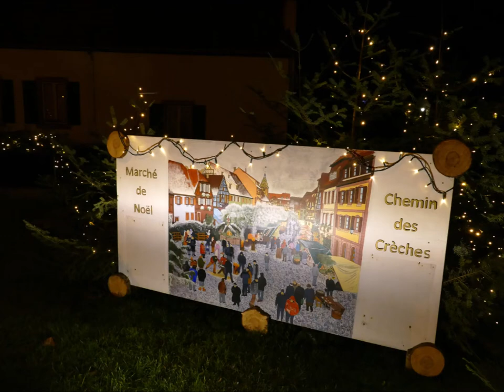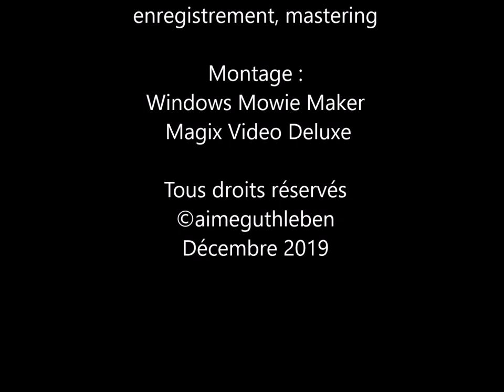Noël illuminé - illuminated Christmas - Beleuchtete Weihnachten / BERGHEIM Alsace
Je vous invite à découvrir de nuit le bourg médiéval de Bergheim, à quelques kilomètres de Riquewihr, Ribeauvillé, Colmar...  Noël s'illumine et nous sommes invités à regarder de tout côtés pour voir les maisons alsaciennes,  aux pans de bois, qui scintillent avec les lumières de ces guirlandes multicolores et les crèches de Noël que l'on découvre durant notre promenade.
L'esprit de Noël est ainsi dans l'esprit de chacun, en plus des marchés de Noël de Strasbourg "élue Capitale de Noël" à 40 mn et de  Colmar à 20 mn de route. C'est également un superbe décor pour faire illuminer le regards des enfants dans cette ambiance de Noël.
Qu'il est doux et agréable de découvrir ainsi l'Alsace, belle en toute saison.
Bonnes fêtes de Noël et de Fin d'année  à toutes et à tous.

Ich lade Sie ein, nachts das mittelalterliche Dorf Bergheim zu entdecken, wenige Kilometer von Riquewihr, Ribeauvillé, Colmar entfernt. Weihnachten brennt und wir sind eingeladen, von allen Seiten die elsässischen Fachwerkhäuser zu betrachten, die im Licht dieser bunten Girlanden und der Weihnachtskrippen erstrahlen, die wir auf unserem Spaziergang entdecken. Es ist auch eine großartige Kulisse, um die Augen von Kindern in dieser Weihnachtsatmosphäre zu erleuchten. Die Weihnachtsstimmung ist also in aller Munde, zusätzlich zu den Straßburger Weihnachtsmärkten "Gewählte Weihnachtshauptstadt" 40 Autominuten und Colmar 20 Autominuten entfernt. Wie süß und angenehm es ist, das Elsass zu entdecken, das zu jeder Jahreszeit schön ist.
Frohe Weihnachten und Neujahr an alle.

I invite you to discover the medieval village of Bergheim at night, a few kilometers from Riquewihr, Ribeauvillé, Colmar. Christmas lights up and we are invited to look from all sides to see the half-timbered Alsatian houses, which sparkle with the light of these multicolored garlands and the Christmas cribs that we discover during our walk. The Christmas spirit is thus in everyone's mind, in addition to the Strasbourg Christmas markets "elected Christmas Capital" 40 minutes away and Colmar 20 minutes' drive away. How sweet and pleasant it is to discover Alsace, beautiful in any season. It is also a superb setting to illuminate the eyes of children in this Christmas atmosphere.
Happy Christmas and New Year celebrations to all.

"vox sanctorum"  ¨Trilogie" Vox Sanctus - Agnus Dei /01
Composition, arrangement, interprétation,
enregistrement, mastering.